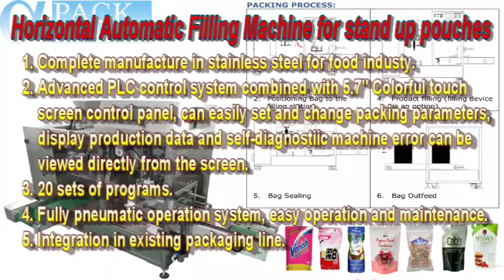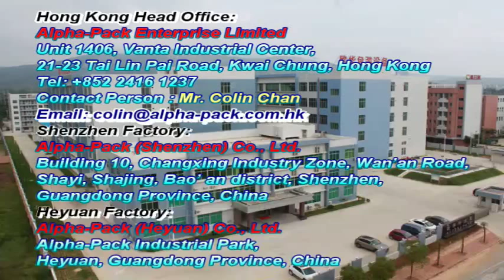Rice Filling Machine AP-1BT with Zig Bag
This Packing Machine is a Horizontal Automatic Filling Machine for stand up pouches (Doy Pack).